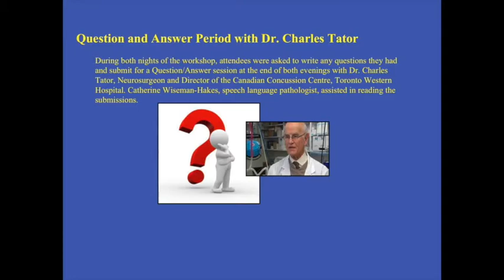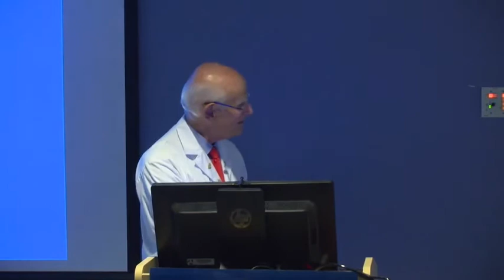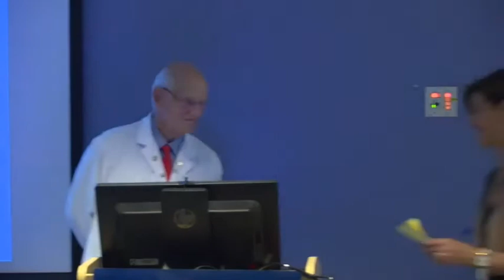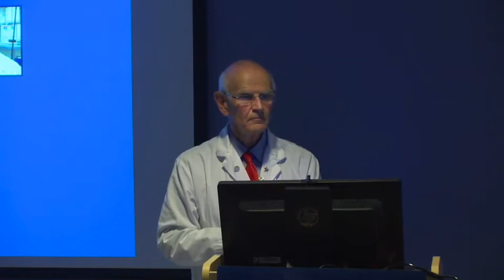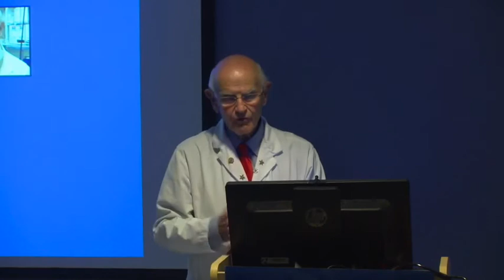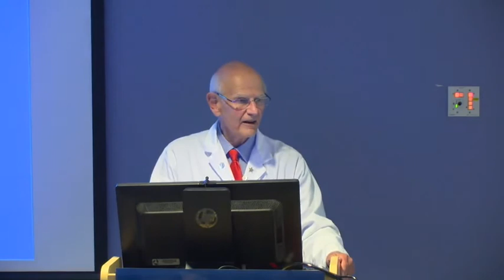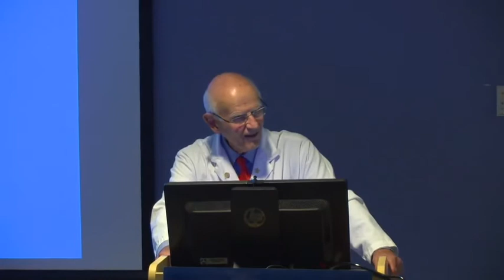The Canadian Concussion Centre Workshop Night 1 Q&A